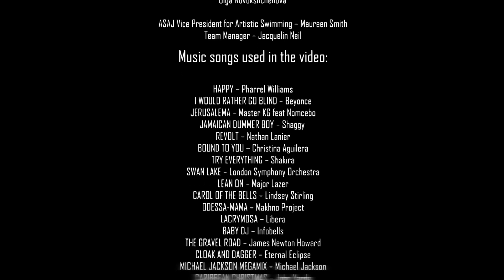Artistic Swimming Show 2020 in Port Antonio Jamaica Part 4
Artistic swimming Christmas show in Port Antonio, Jamaica.
All performers are the swimmers from Island Aquatics Synchro Club.